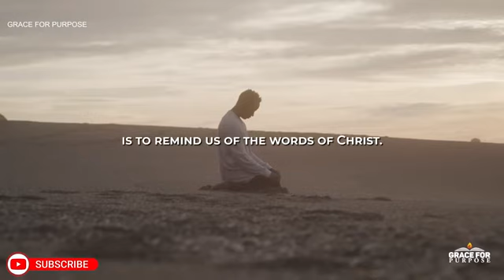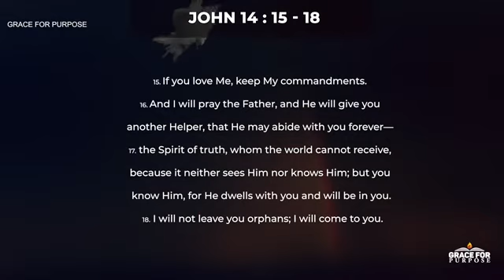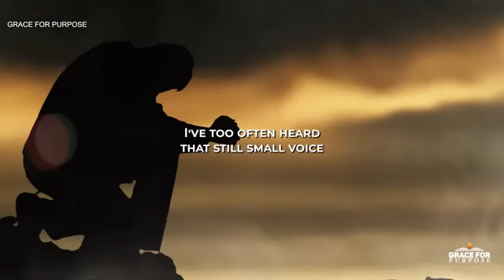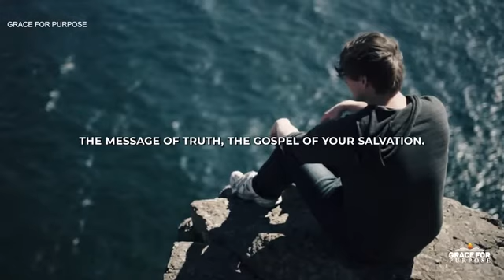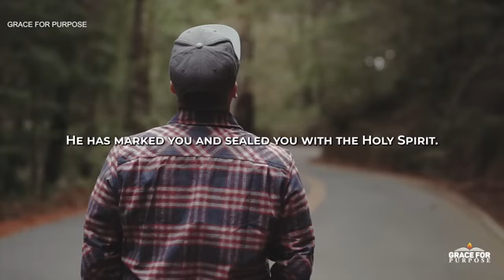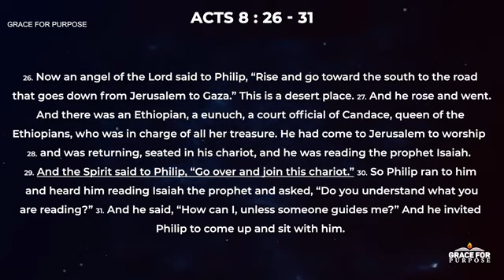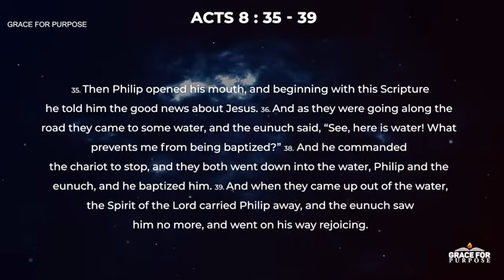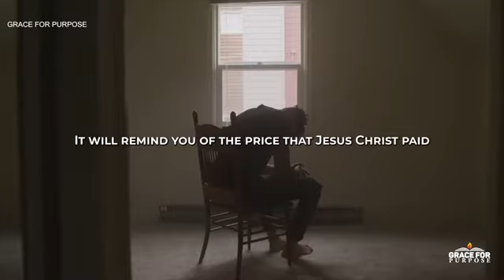Your Life Will Never Be The Same When You WELCOME THE HOLY SPIRIT